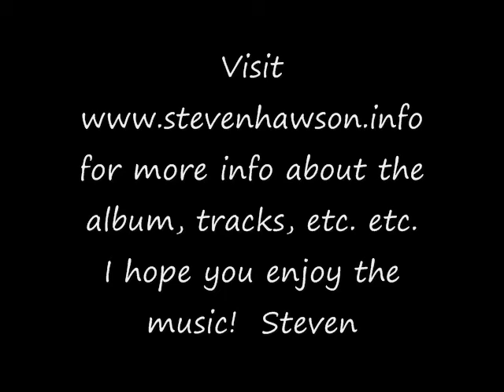I Skovens Dybe, Stille Ro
Track 8 from my new CD.  for more...